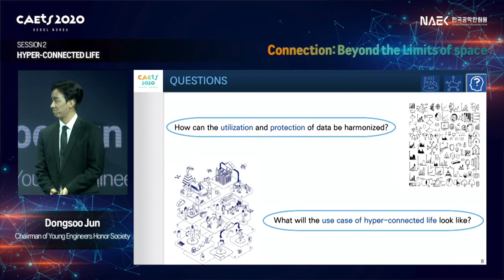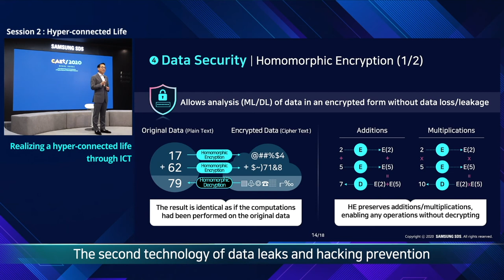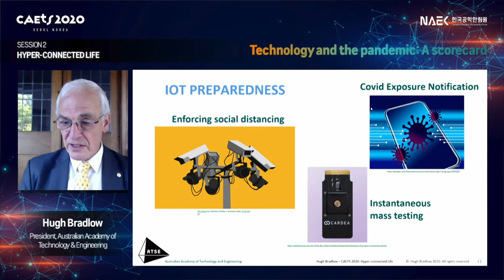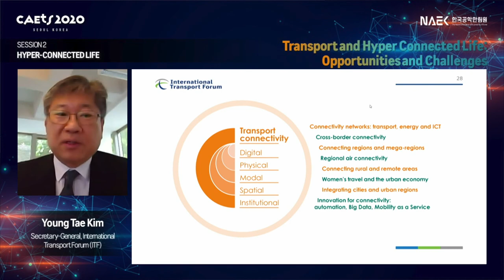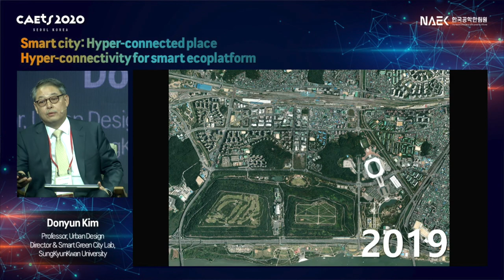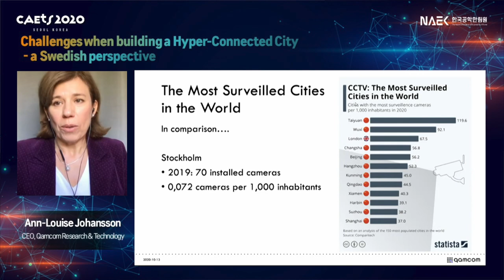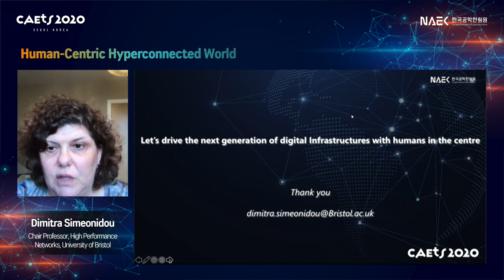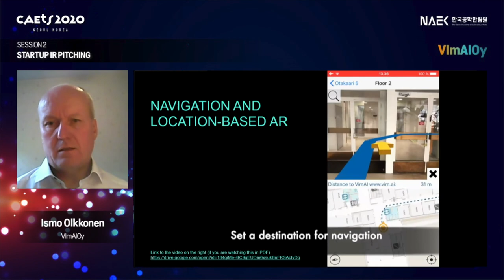CAETS 2020_Session2 - Hyper-connected Life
0:01:39 Opening Speech(Dongsoo-Jeon, Chairman of Young Engineers honor Society)
0:06:55 Session2-1 Won Pyo Hong(President&CEO, Samsung SDS)
0:27:50 Session2-2 Hugh Bradlow(President, Australian Academy of Technology & Engineering)
0:45:08 Session2-3 Young Tae Kim(Secretary-General, International Transport Forum(ITF))
1:07:54 Panel speech2-1 Donyun Kim(Professor, Urban Design Director & Smart Green City Lab, SungKyunKwan University)
1:25:54 Panel speech2-2 Ann-Louise Johansson(CEO, Qamcom Research & Technology)
1:35:15 Panel speech2-3 Dimitra Simeonidou(Chair Professor, HIgh Performance Networks, University of Bristol)
1:47:06 Panel Discussion
2:03:33 Startup Pitch3 - Dot Incorporation
10:01:52 Startup Pitch4 - VimAI Oy